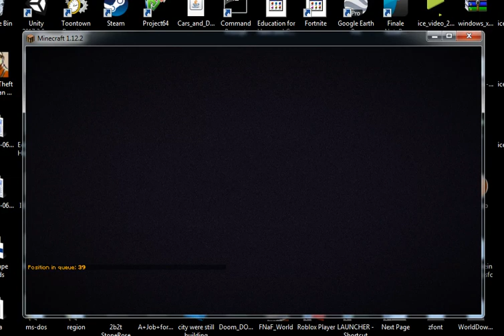2B2T loading music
this isn't the full song this is just my favorite part and the screen recorder didn't record long enough

server ip:2b2t.net

it takes about 6:44 minutes to get to this part